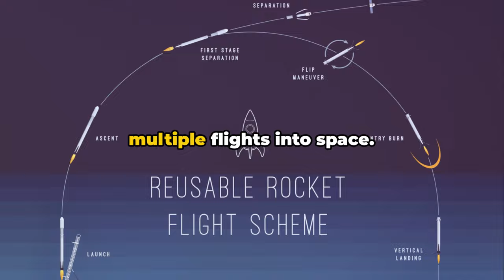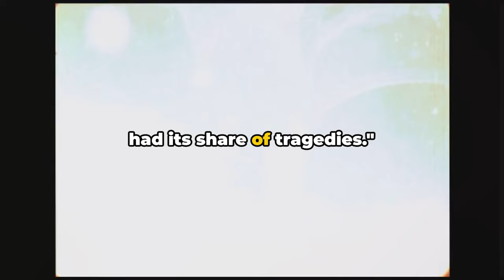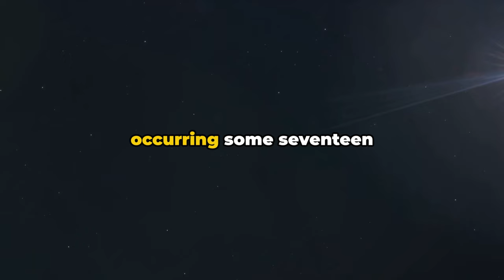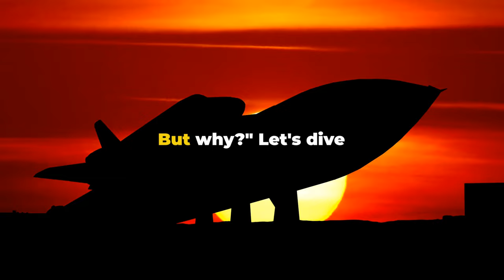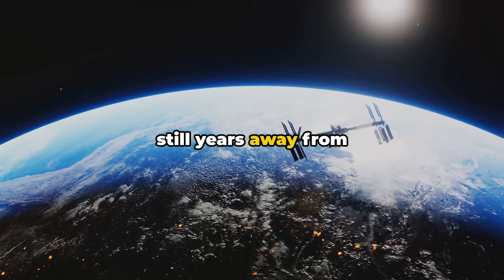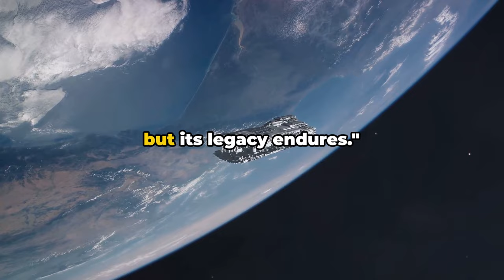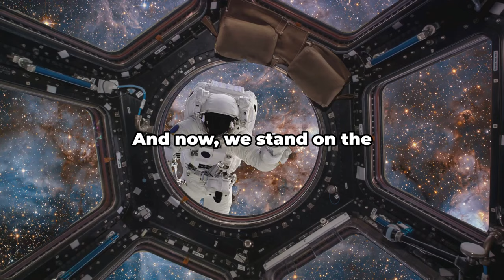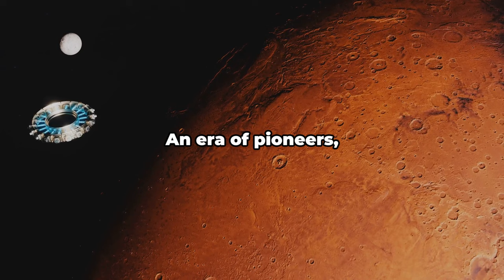The Space Shuttle Mystery: NASA's Urgent Grounding Revealed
Get ready for a mind-bending exploration of the Space Shuttle with Bob. Experience the awe-inspiring capabilities of this one-of-a-kind spacecraft that revolutionized space travel. Discover the reasons behind NASA's surprising decision to retire this extraordinary technology.

00:00 Introduction
02:26 Space, the Final Frontier
05:43 Cost of Innovation
08:00 End of the Space Shuttle
10:55 Space Shuttle Legacy
12:56 The New Era
16:13 Conclusion